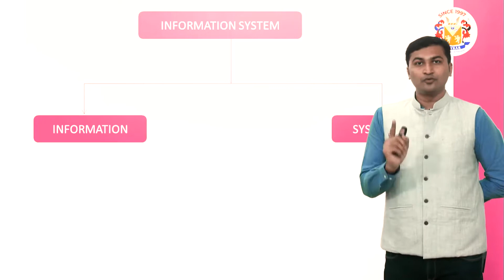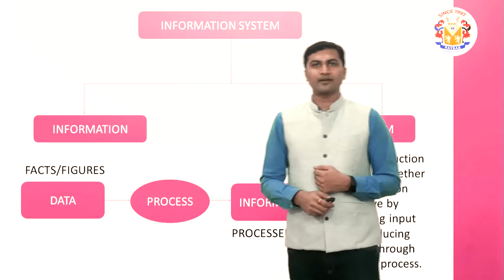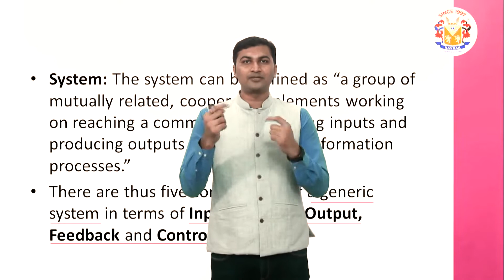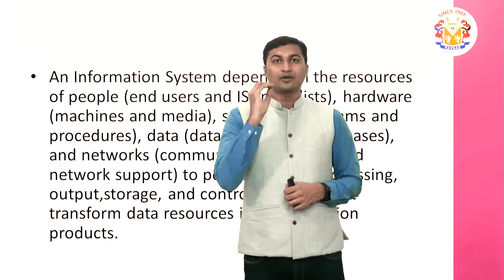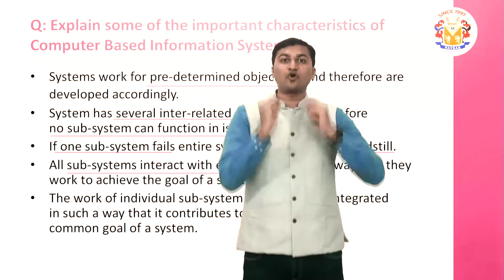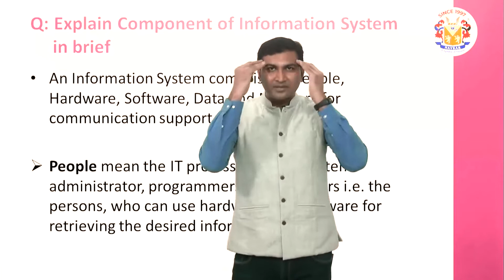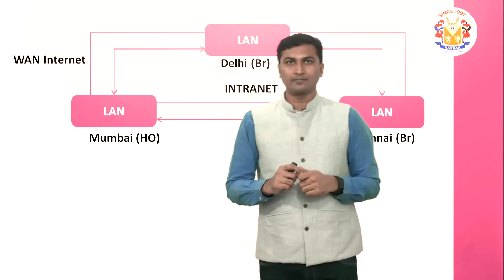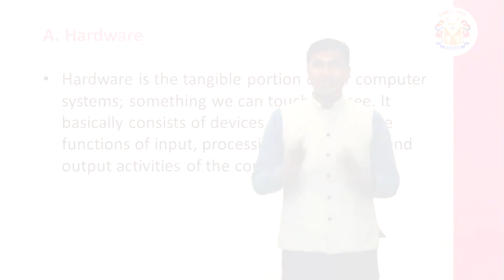Information Systems & Components by Prof. Jignesh Chheda